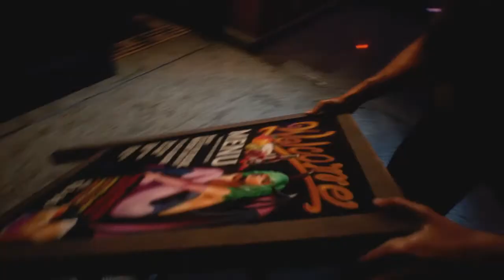RESIDENT EVIL 3 Demo Gameplay!!!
0 Deaths Gameplay!
Nemesis is back again. Can't wait to play again as Jill Valentine again and relive those old memories. I knew there were 20 collectibles in this demo but I focused just to enjoy the short demo. I'll collect them later on in the main game. This game looks amazing just like the Resident Evil 2 Remake! Game releases on April 3 2020.